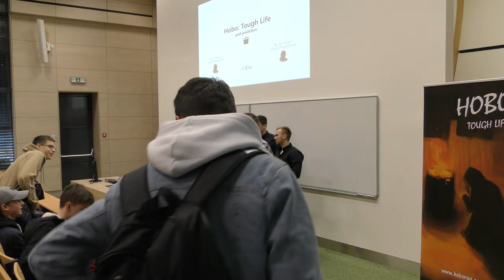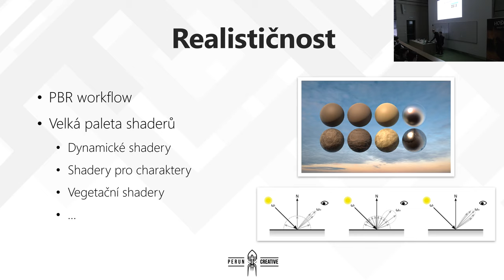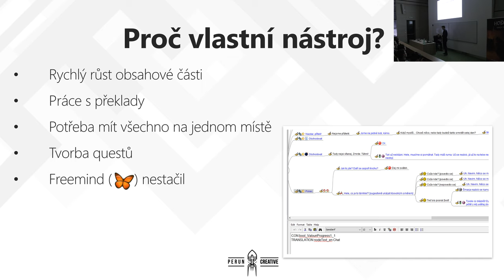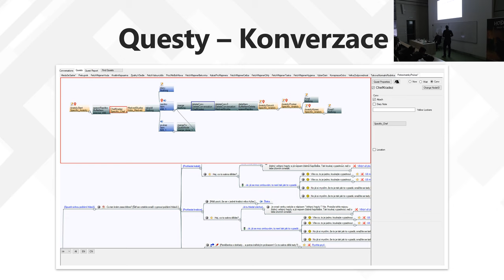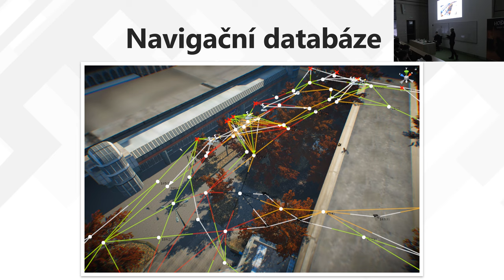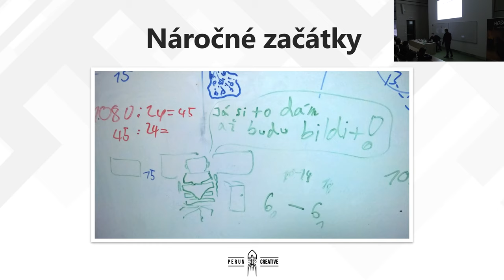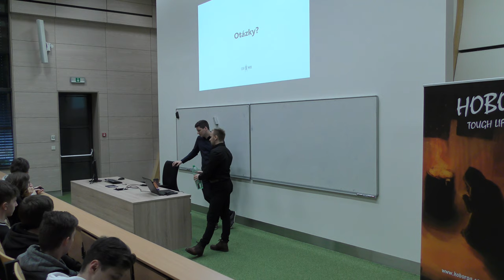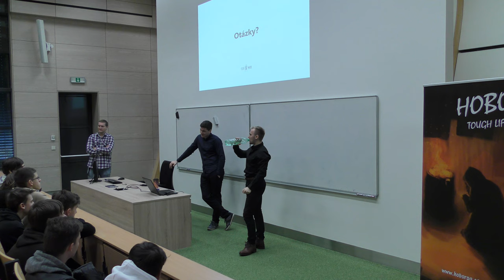Přednáška o Hobo: Tough Life na VŠB-TUO 2019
Přednáška o technickém pozadí hry Hobo: Tough Life na půdě VŠB-TUO FEI.

Přednášející:
Jiří Vašica - Vedoucí programátor
Jan Polach - Senior programátor